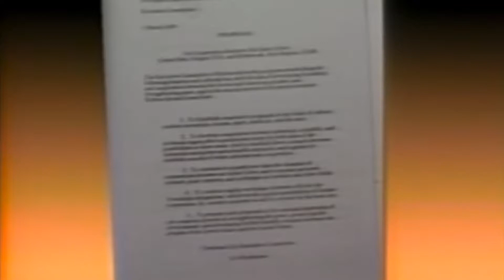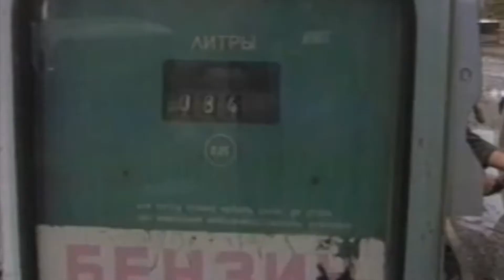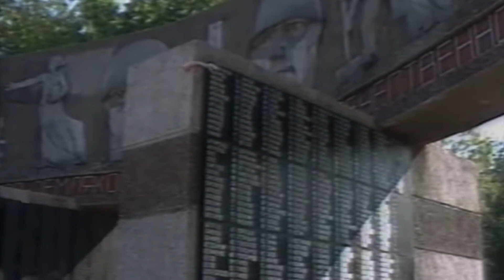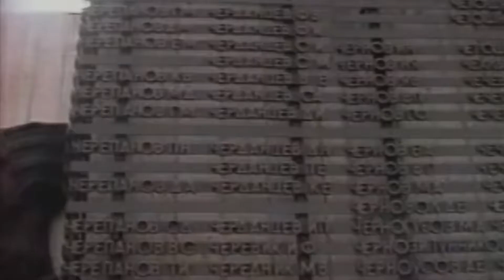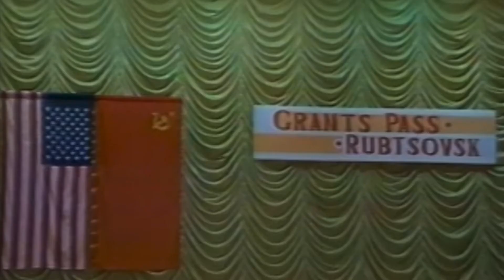From the Rogue to Russia 1990 part 1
On Sept. 3, 1990 the cities of Grants Pass, Oregon and Rubtsovsk, Russia became Sister Cities.  This is part 1 of Ron Brown's report on KDRV ABC.